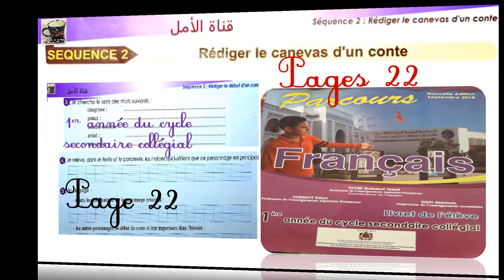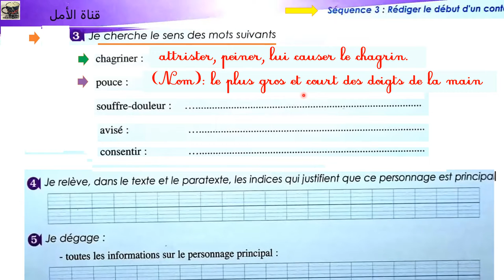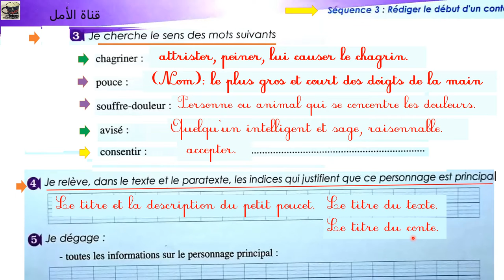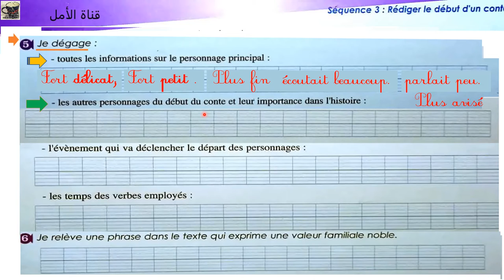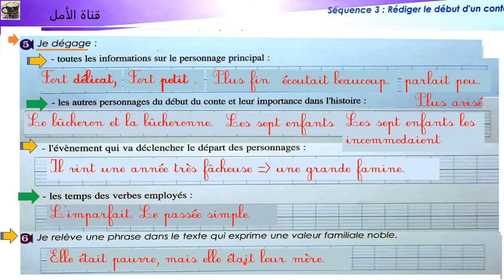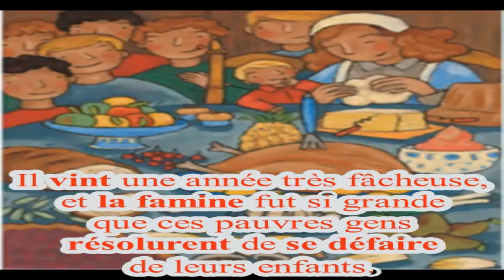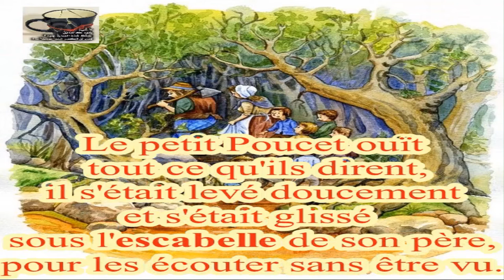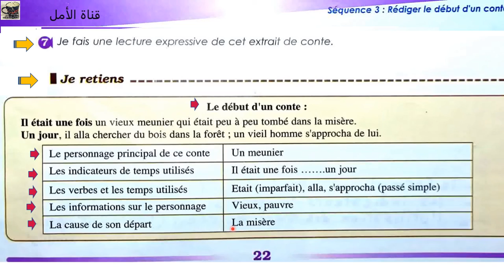22 parcours français 1 AC page 22 édition 2022